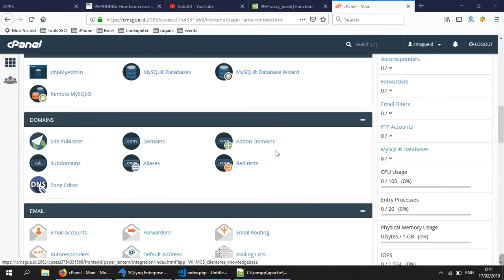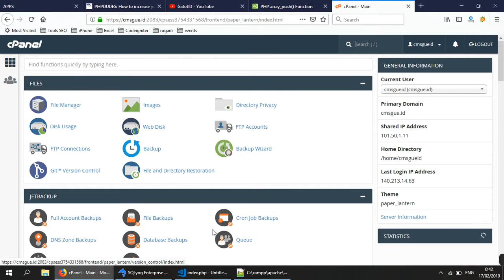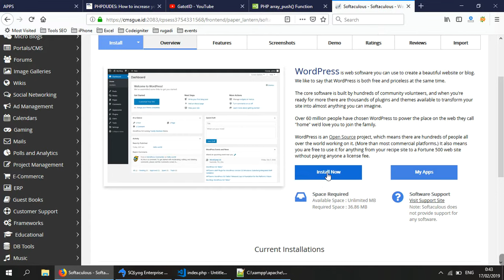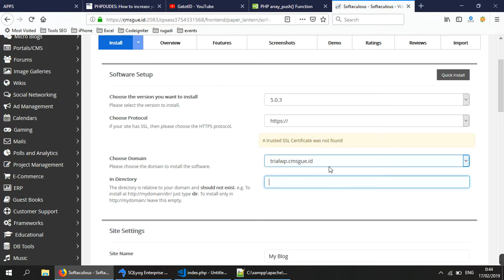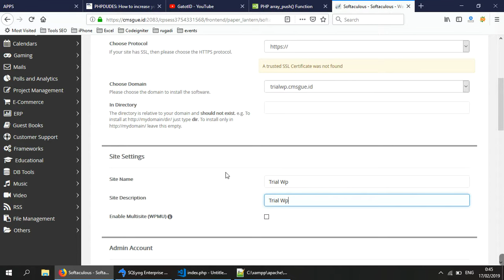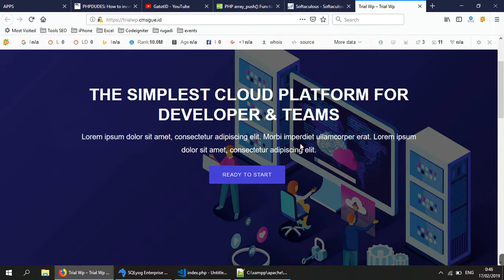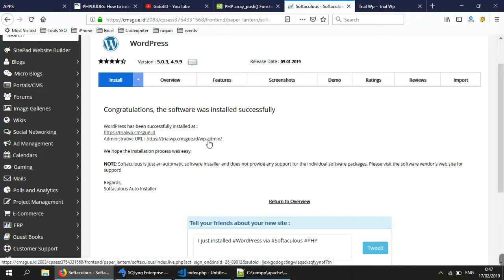Cara Mudah Install WordPress di Hosting Cpanel atau Cloud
Gatotsetiawansaja salah satu channel berisi informasi, tutorial, video viral, dan inspiratif.

Youtube Gatot Setiawan ini lebih beda dibandingkan yang lainnya disini kamu bisa menemukan beragam video seperti tutorial, howto, ponsel, hacking dalam satu paket yang bertujuan untuk pembelajaran dan informasi.